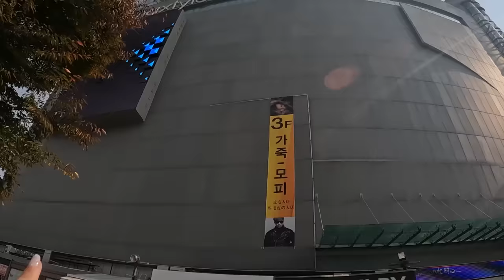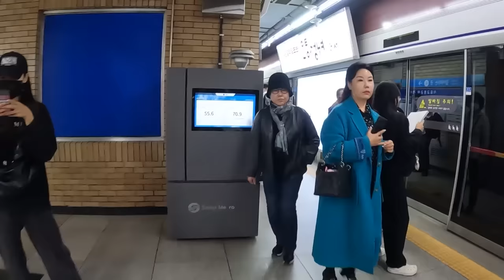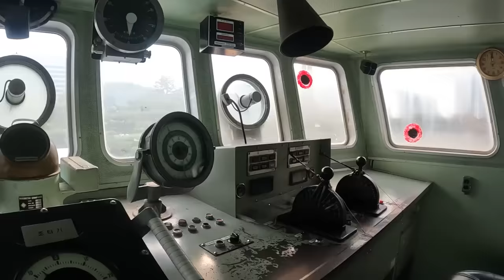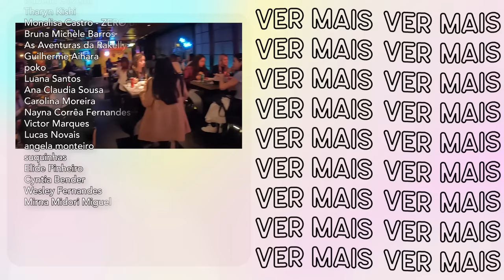Passeio pelo CENTRO DE SEUL e ITAEWON | ViagemPraCoreia 07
► 🇰🇷 Bora pra Coreia com a minha agência de viagens? ❤️
I N S T A G R A M @minhaviagempracoreia

► ❤️ Obrigada aos membros!
angela monteiro
Anna Casimiro
As Aventuras da Rakelly
Bruna Michèle Barros
Carmen Bijoldo
Carolina Moreira
Cyntia Bender
Danielle DD
EdsonGTI
Elide Pinheiro
Emanuelli Trombetta
Guilherme Aihara
Isabella Oliveira
Junior Tsuchiya
Loren Cássia
Luana Santos
Lucas Novais
Magnificamente Magui
Mirna Midori Miguel
Monalisa Castro - ZERO BLOGUEIRA
Nayna Corrêa Fernandes
Nivia Raquel
Ollyvia
Patrícia Farias
Raissa Santos
Renata Marroque
Samantha Melo
suquinhas
Tharyn Kishi
Victor Marques
Wesley Fernandes